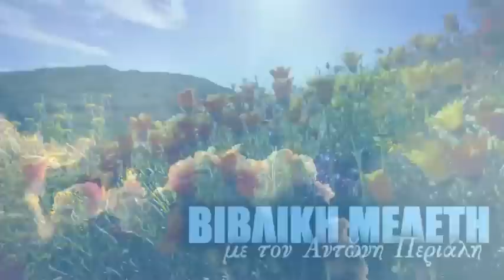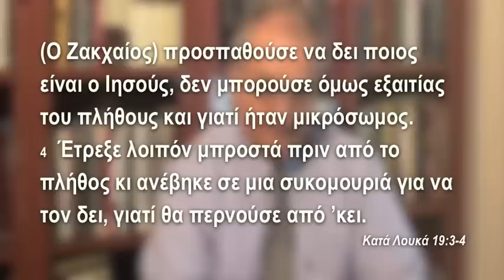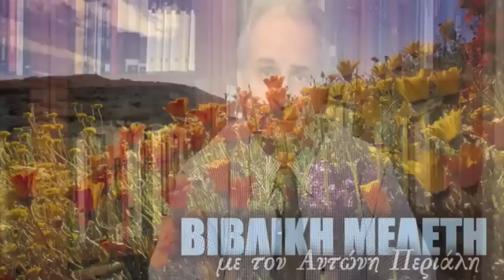ΚΛΕΦΤΗΣ, εφοριακός!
Υπάρχουν αρκετοί δημόσιοι και κρατικοί υπάλληλοι αλλά και υψηλά ιστάμενοι οι οποίοι κλέβουν τα λεφτά των φορολογουμένων, με διάφορους τρόπους με έμμεσο αποτέλεσμα να τους καταπιέζουν. Το ίδιο συνέβαινε και με τον τελώνη τον Ζακχαίο πρίν συναντήσει τον Ιησού. Παρακολουθήστε την ιστορία.